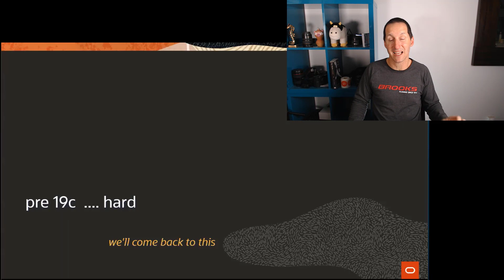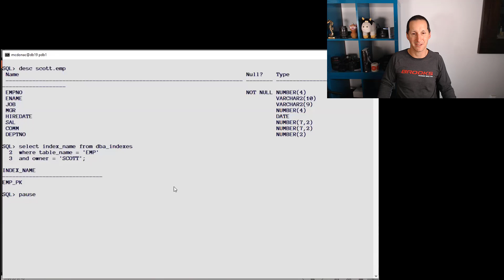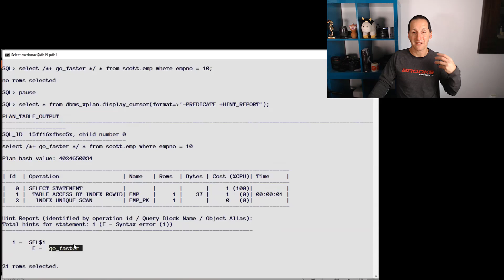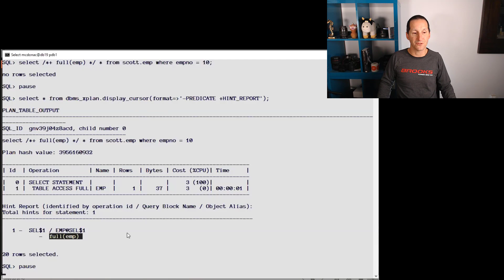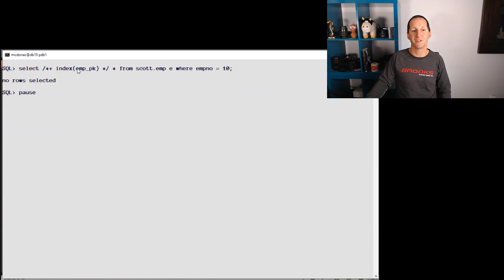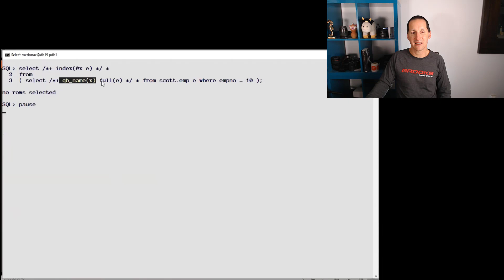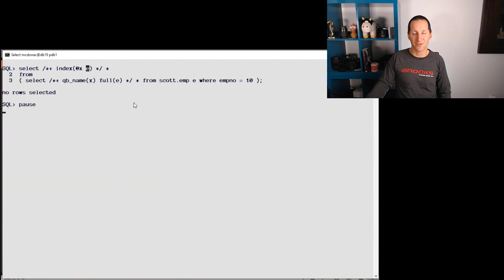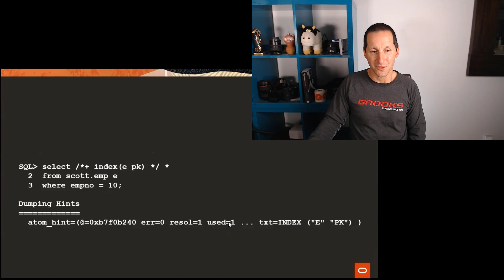Understanding optimizer hints in 19c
Hints are easy to specify in your SQL statement, but that doesn't mean they are easy to understand, or easy to know when they are incorrect or inappropriate. But that just became a lot easier in 19c.

Dyalla